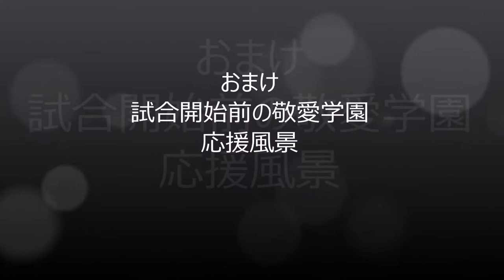春高バレー千葉大会 敬愛学園優勝の瞬間とその後のインタビュー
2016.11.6 敬愛学園高校 vs 柏井高校 セットカウント3-0でインターハイに続き千葉を制したのは敬愛学園。
柏井の5年連続Vを阻止。敬愛学園はすごく楽しそうにバレーをやっていて、見ていて気持ちよくなる、そしてキュートな子が多いチームでしたね♪